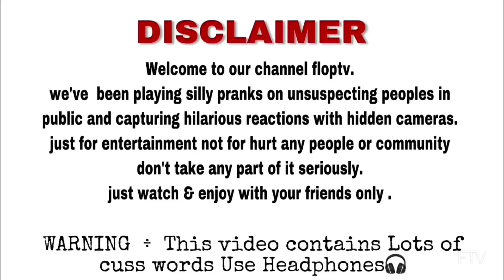"दिल का मरीज लोगो के बीच PRANK" 😂🤣!!Shocked Reaction😨 on Heart Pain😁FLOP TV !!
Welcome to our channel floptv. we've  been playing silly pranks on unsuspecting peoples in public and capturing hilarious reactions with hidden cameras. just for entertainment not for hurt any people or community. don't take any part of it seriously.  just watch & enjoy with your friends only .

WARNING -This video contains Lots of cuss words Use Headphones🎧